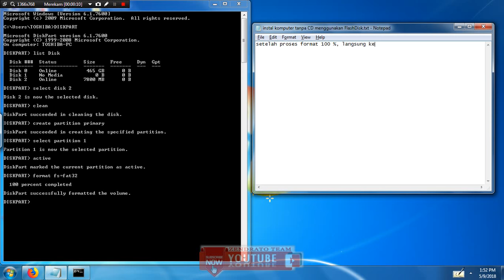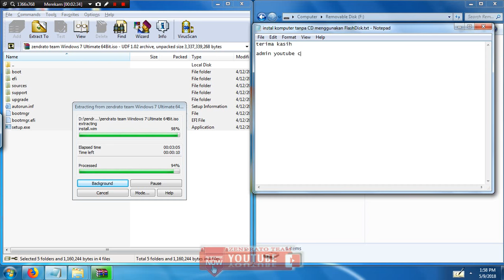Tutorial Cara Install Ulang Laptop Menggunakan Flashdisk - Part 2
Cara intall ulang laptop menggunakan flashdisk.
Dalam video kali ini, zendrato TEAM akan membahas bagaimana cara untuk melakukan proses install ulang laptop menggunakan flashdisk, bisanya dalam proses intall ulang, digunakan adalah CD atau DVD installer, namun dalam video tutorial kali ini akan dijelaskan dengan detail bagaimana cara untuk melakukan proses intall ulang tanpa menggunakan dvd room atau cd room.